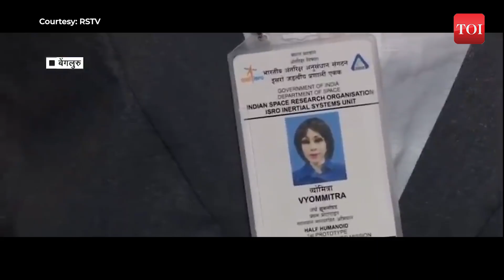Meet Vyommitra: ISRO's Female Robot for unmanned Gaganyaan Mission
India will send a female robot "Vyommitra" in the Gaganyaan mission, Union Minister Jitendra Singh confirmed. Singh said a trial spaceflight will be attempted in the first or second week of October. In the subsequent mission, the female robot "Vyommitra" will be sent to space, said Mr Singh, the Union Minister of State for Science and Technology. "The Gaganyaan project got delayed due to the pandemic. Now we are planning the first trial mission in October first or second week. Bringing back the astronauts is as important as sending them," the Union Minister said.